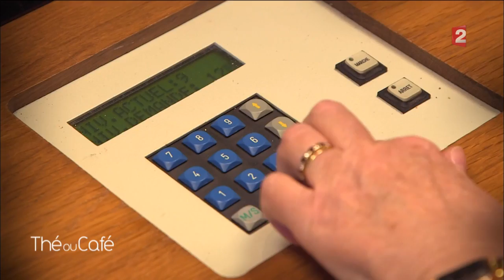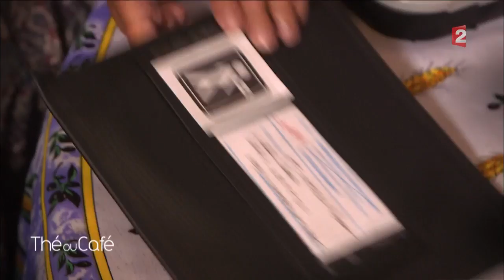André Dussollier - Intégrale du 08/10/2016 - Thé ou Café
Diffusion le samedi 8 octobre à 10h.
Peintre : Pierre Antoniucci

Catherine Ceylac brosse un portrait intimiste d'André Dussollier, qui évoque la reprise de la pièce «Novecento» au Théâtre du Rond-Point, à Paris.